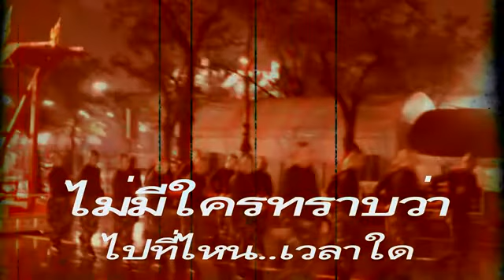การลักพระศพ